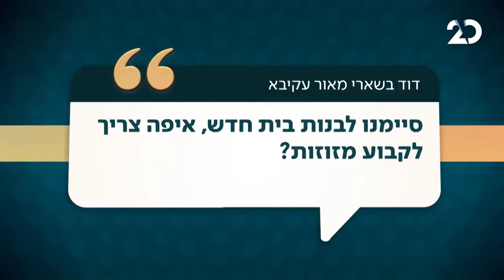איפה צריך לקבוע מזוזה?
היכן לקבוע מזוזות בבית?